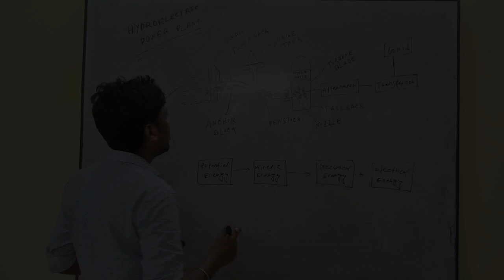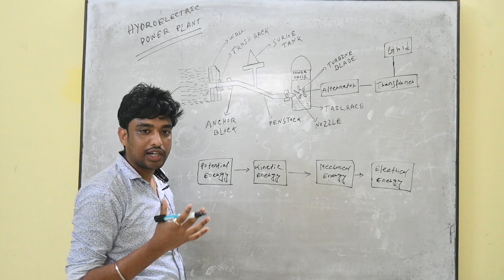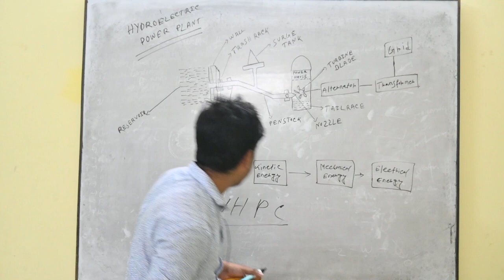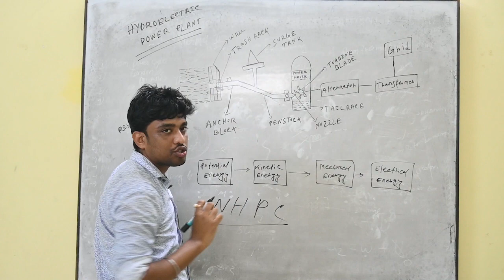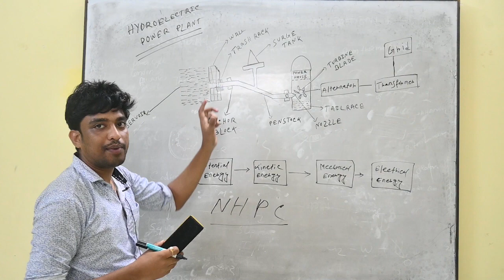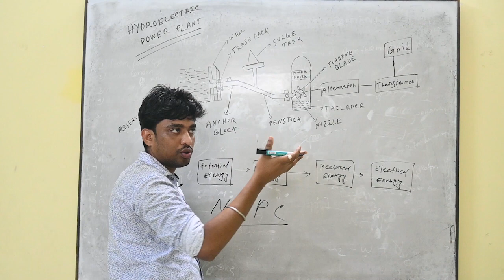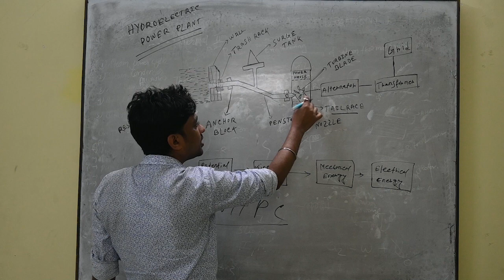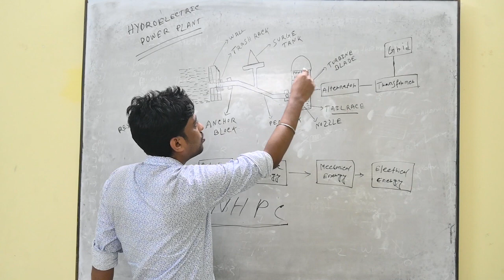HYDROELECTRIC POWER PLANT II ELECTRICAL ENGINEERING DEPT. II NS POLYTECHNIC COLLEGE II